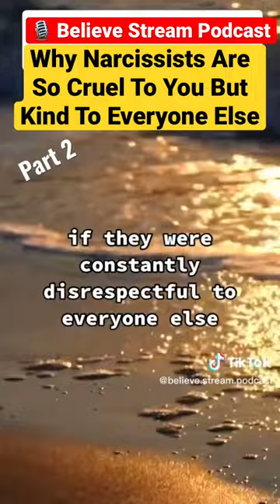Why Narcissists Are So Cruel To You But Kind To Everyone Else | Believe Stream Podcast P.2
Ever wonder why the narcissist in your life is consistently kind to everyone else but you? Even after your best efforts, there is still no success between you two. The narcissists don’t hesitate to point out your mistakes. If so continue watching or listening to this episode of Believe Stream Podcast and we will dive into this.

⭐️Please let me know if you liked this episode and found it useful in the comments below!

The information in the videos is solely provided for educational reasons and is not meant to replace medical treatment. Please get advice from a medical practitioner regarding your unique situation. Additionally, this is for entertainment only.